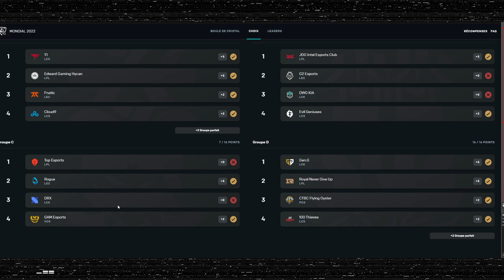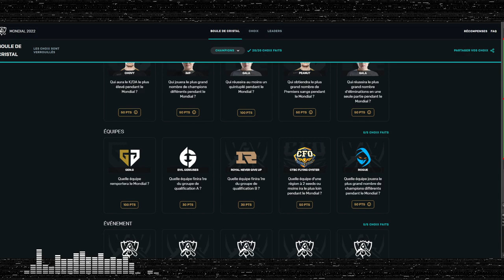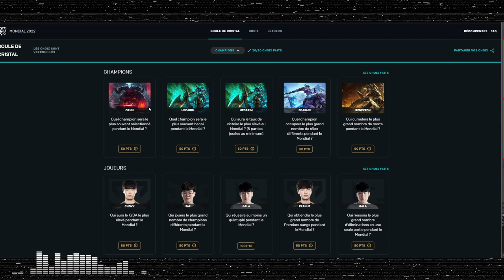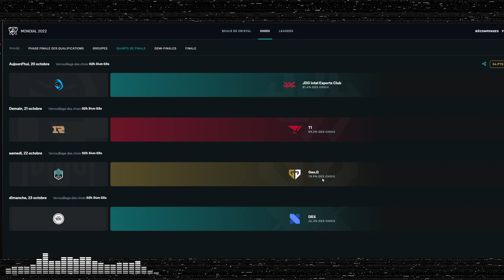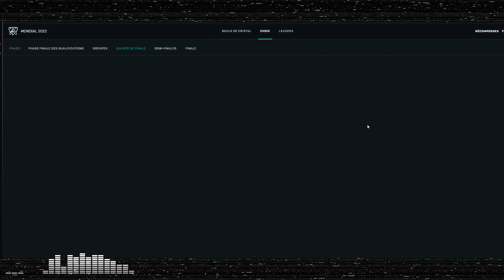MON PICK'EM DES QUARTS DES WORLDS 2022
Vidéo rapide pour analyser les résultats finaux des groupes des Worlds et mettre à jour les possibilités de l'Europe et des autres régions pour les quarts de finale qui commencent aujourd'hui à 23h !

0:00 Intro
0:19 Conclusion sur les Groupes
4:04 Pronosticks des Quarts de finale